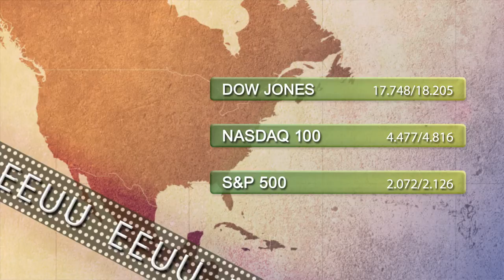Vídeo Soportes y resistencias de los principales índices de Bolsa